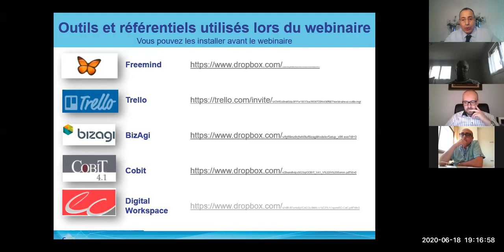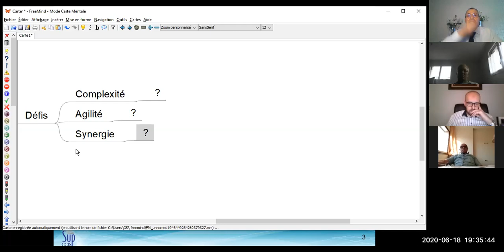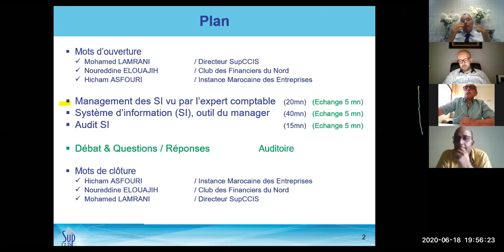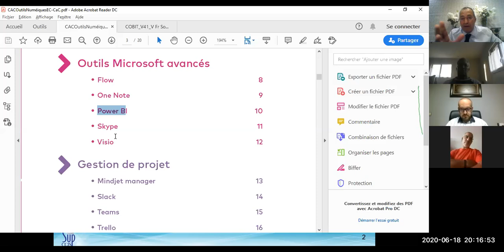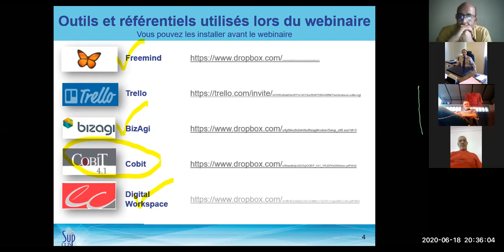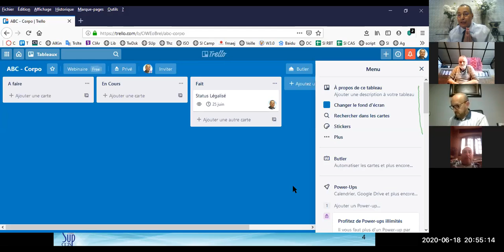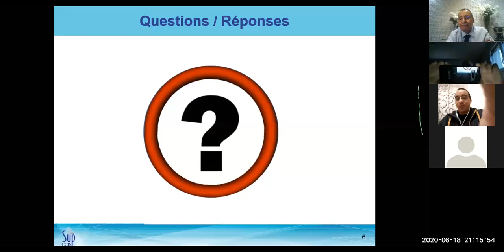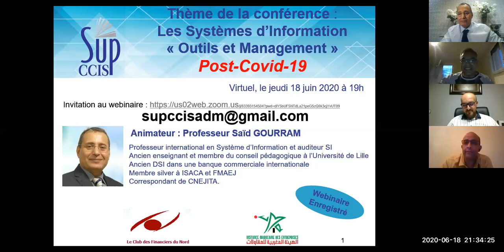Webinaire Système d'infirmation : Outils pour les cabinets comptables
Nul n’ignore l’importance du système d’information (SI) en tant qu’outil du manager et aussi, en tant que cible de management et d’audit. Les lacunes de maîtrise des SI ont eu des impacts négatifs sur les entreprises cotées ou non en bourses ainsi que sur des cabinets d’audit de renommé. L'objectif de cette conférence est donc de présenter quelques outils informatiques, recommandés par l’ordre des experts comptables d’une part et de fournir les bases de management et d’audit des SI.